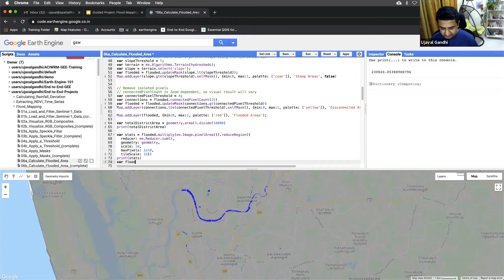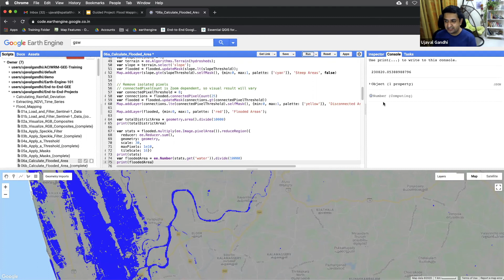Flood Mapping - Part6 (Earth Engine Guided Project)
This guided project is part of the End-to-End Google Earth Engine course offered by Spatial Thoughts.

This series of videos will take you through the entire process of building a script for visualizing and mapping floods using Sentinel-1 dataset.